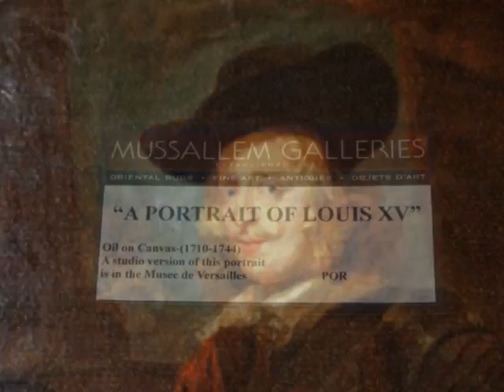JaxSmart looks at the ART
JaxSmart meet Nov.
Thanks to the Mussallem Family for the tour!